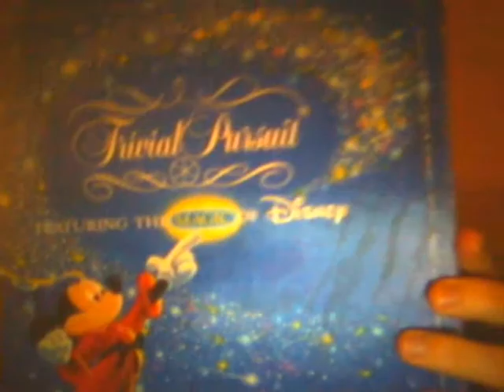169: fun and games a.k.a. SERIOUS BUSINESS